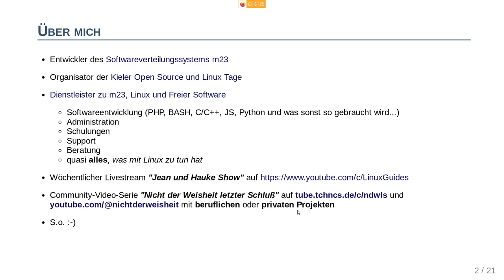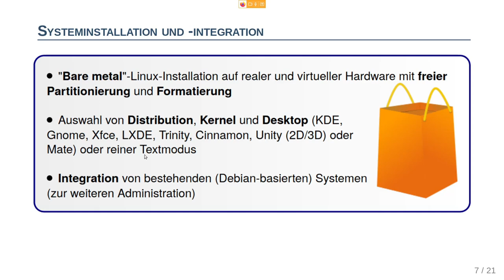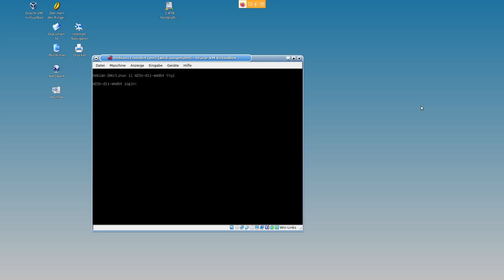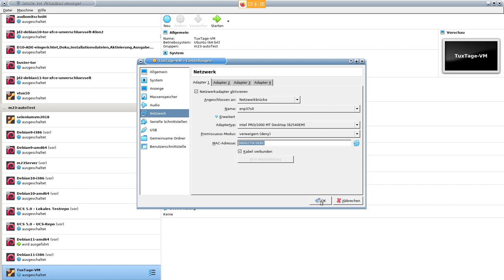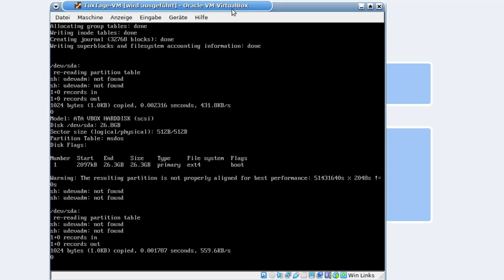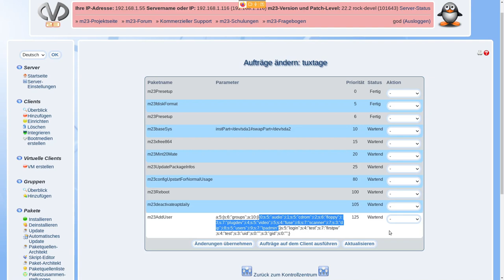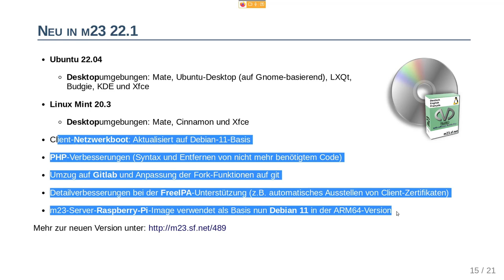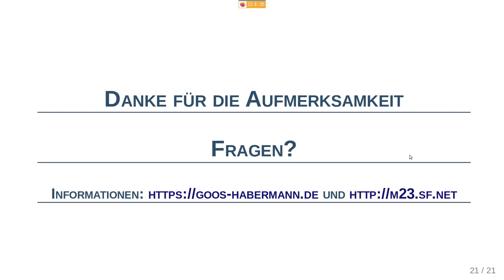Tux-Tage '22: Das m23-Softwareverteilungssystem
In diesem Mitschnitt von den Tux-Tagen '22 gibt einen Überblick über Bekanntes und aktuelle Entwicklungen beim Softwareverteilungssystem m23.
Neben den Grundlagen, wie das Installieren von Linux Mint 21 mit Mate-Desktop in einer virtuellen Maschine, zeige ich Euch den Umgang und die Funktionen der m23-Weboberfläche und gebe ein paar Einblicke in die Technik hinter m23.
Zudem zeige ich Euch, was bei m23 in diesem Jahr z.B. in der Veröffentlichung von Version 22.1 geschehen ist und was in 22.2 noch kommt. Im Video zeige ich Euch die Entwicklerversion.

Hinweis: Den Mitschnitt habe ich nachbearbeitet und dabei viele Ähms und Pausen entfernt.